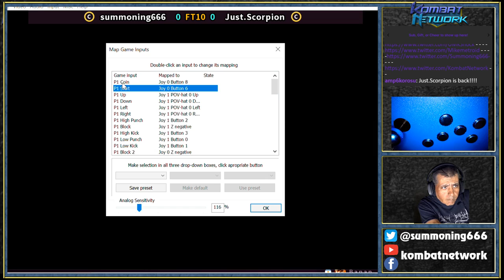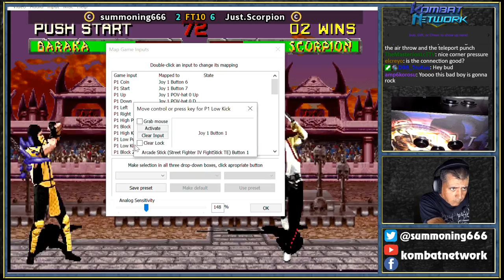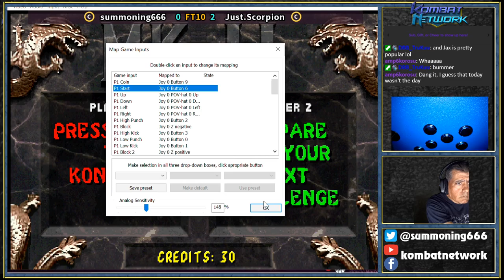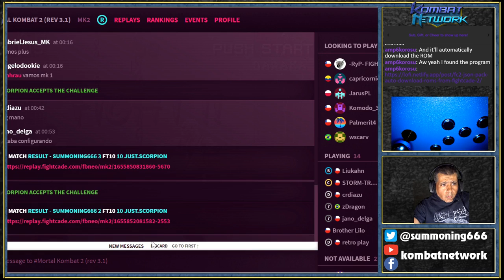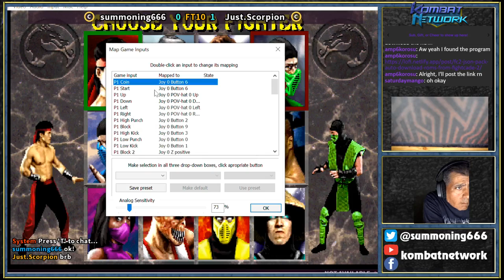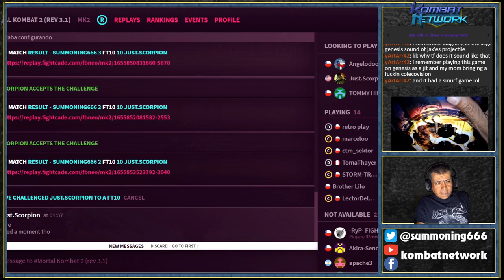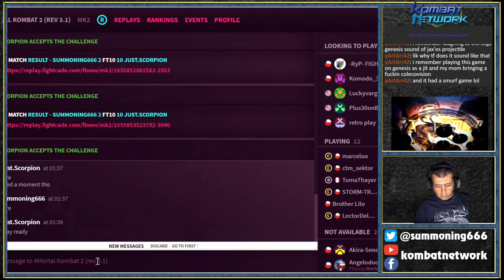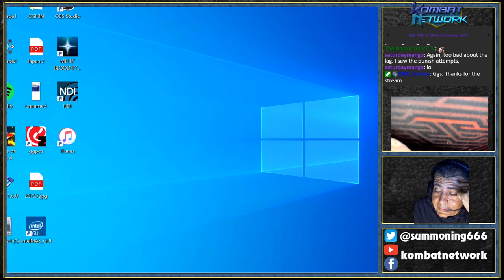Plays: MKII on FightCade with JustScorpion 06-21-22